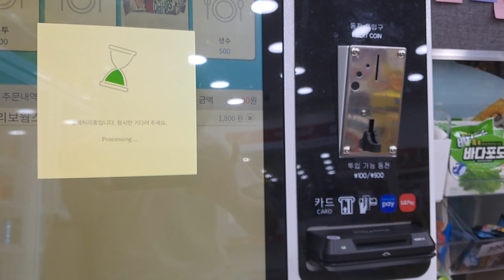Convince stores korea🇰🇷 . Busan Busan's city🏙 .with Skye